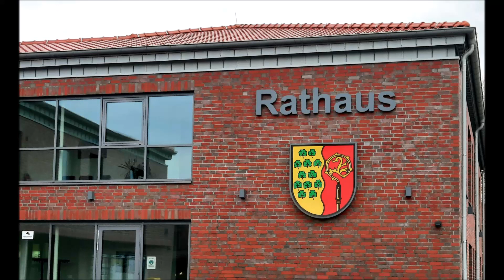Kindertagesstätten Gemeinde Ihlow